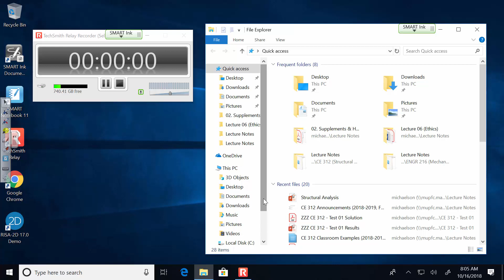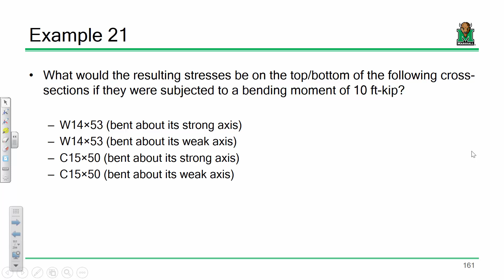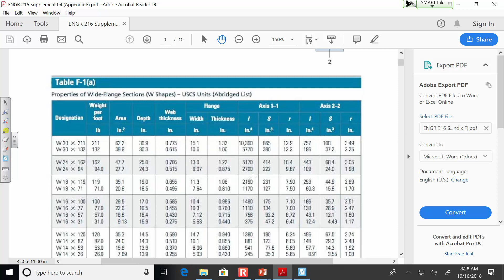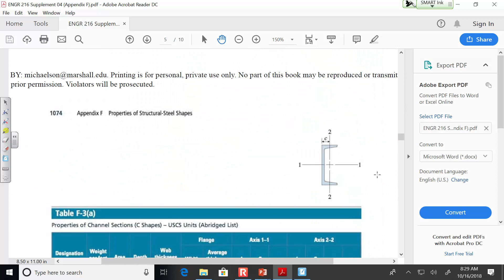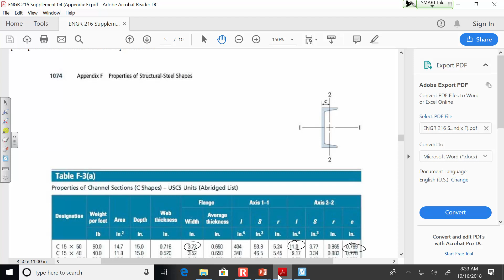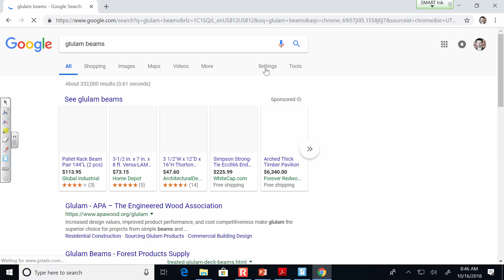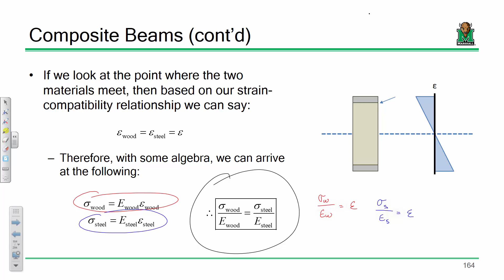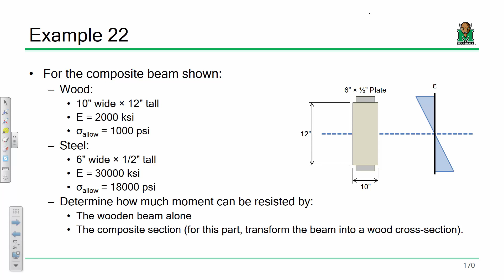ENGR 216 Lecture 17: Bending Stresses [cont'd] (2018.10.16)